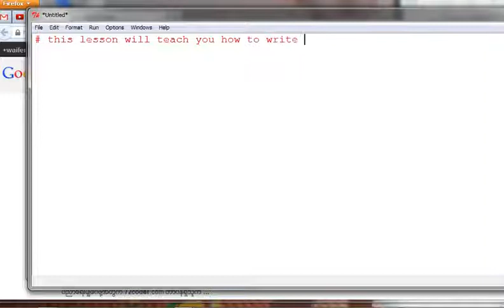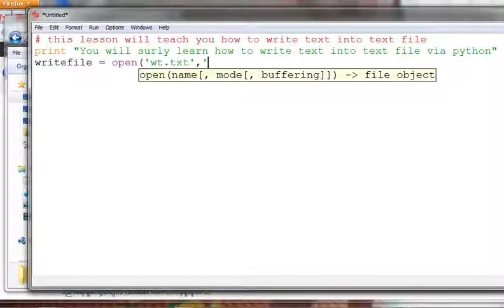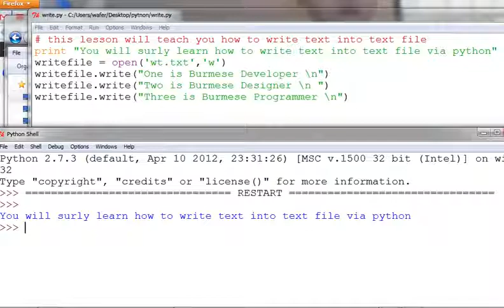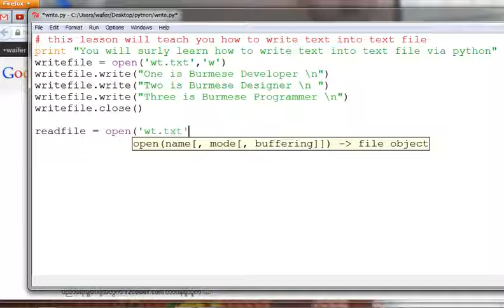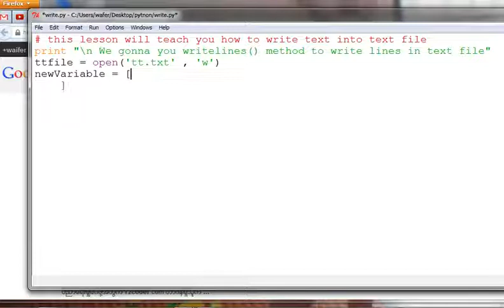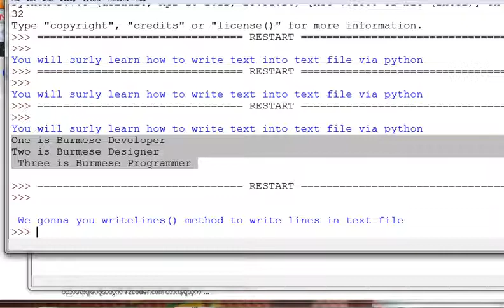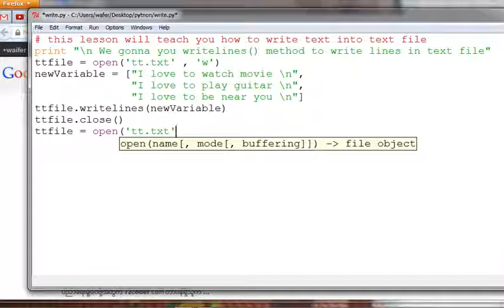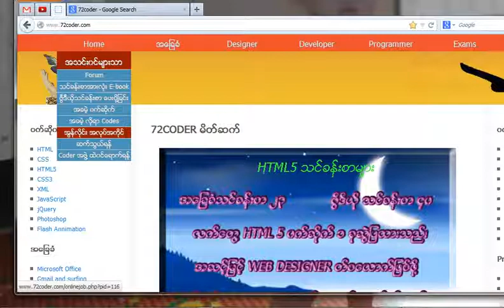Python Programming အေျခခံသင္ခန္းစာ 25